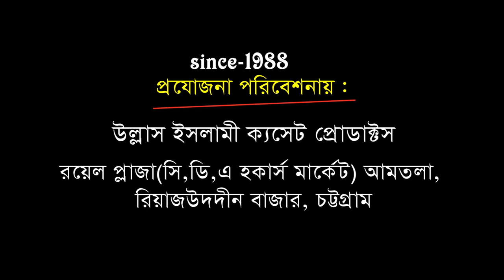মাওলা আলীর নামাজ | Mawlana Abu Sadek Rejbi | Bangla Waz | Ullash Icp | 2019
Linkdin Link